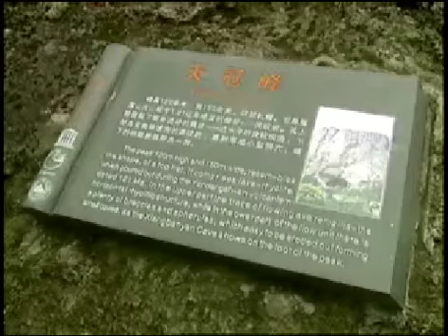Miss World 2005 Part 7 Southern Europe